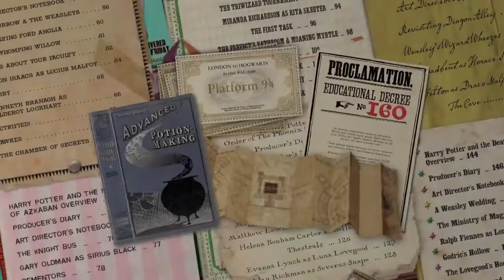Harry Potter Film Wizardry [HD]